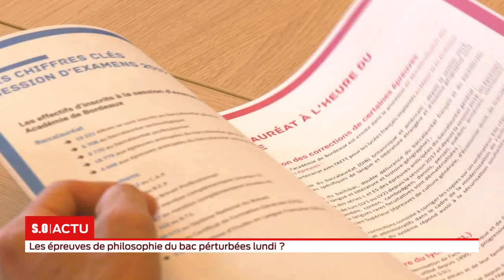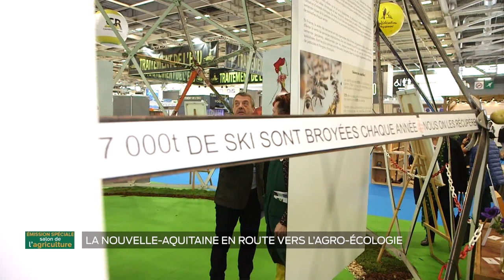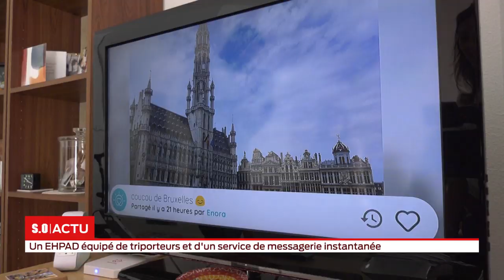La grande édition Vendredi 14 juin 1